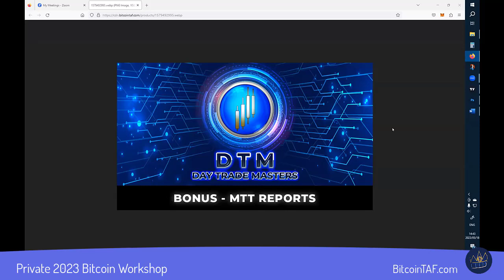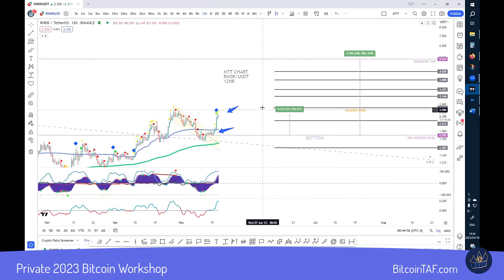RNDR Trade like a PRO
DayTradeSignals DTM announcement. At the end of this video, Nico shows you the RNDR chart and the Detonator Indicator used to make trades.